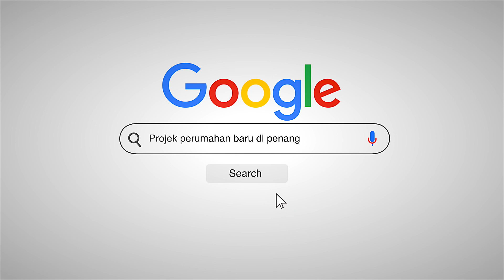Rumah Berkembar Dua Tingkat di Nibong Tebal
Rumah Berkembar Dua Tingkat di Nibong Tebal kini kembali dengan fasa baharu , dilengkapi dengan 4 Bilik tidur dan 3 bilik air.
Inilah masa terbaik untuk anda hadiahkan rumah idaman kepada insan tersayang anda 🥰
Projek Perumahan ini berada di lokasi yang sangat strategik , dan ia akan memudahkan urusan harian anda .
🛒CMART Nibong Tebal - 3 minit
🚂KTM Nibong Tebal - 5 minit
🪑 IKEA Batu Kawan - 18 minit
𝐑𝐮𝐦𝐚𝐡 𝐁𝐞𝐫𝐤𝐞𝐦𝐛𝐚𝐫 𝐃𝐮𝐚 𝐓𝐢𝐧𝐠𝐤𝐚𝐭
keluasan Binaan : 2135 sqft
Keluasan Tanah : 2605 sqft
Hubungi kami untuk maklumat lanjut